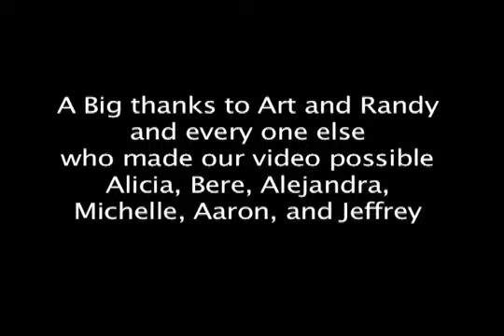I.Dentity - Brenda & Javier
Brenda Gonzalez and Javier Jimenez sing about love in their "Speaking of Identity" project